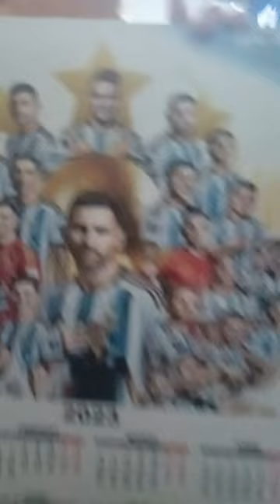14 de febrero de 2024